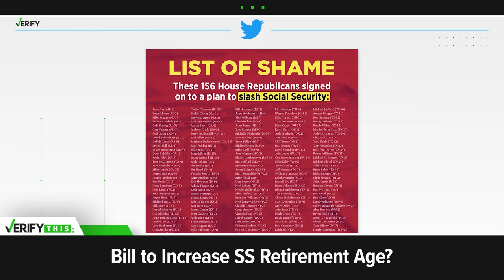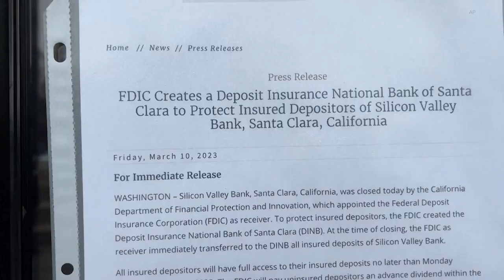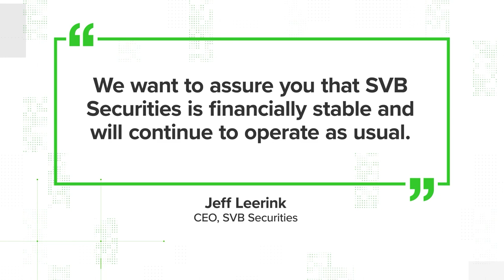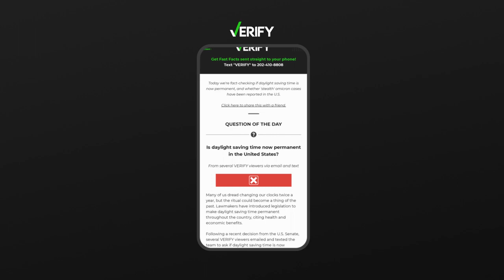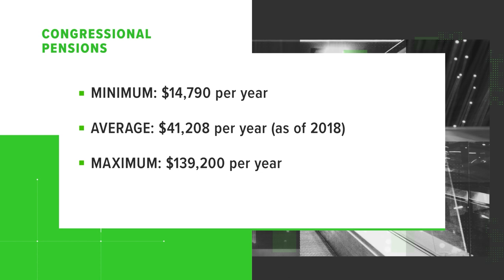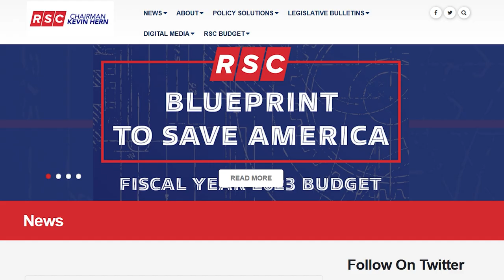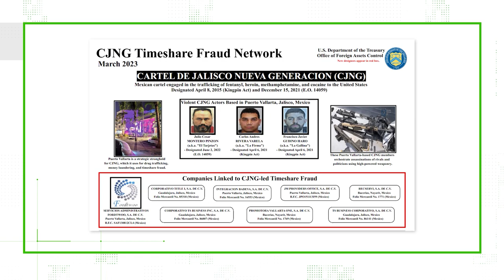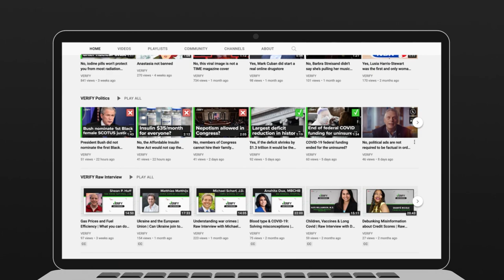Fact-checking the failure of Silicon Valley Bank | VERIFY This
This week, we look into whether a Silicon Valley Bank employee also worked at Lehman Brothers, which famously collapsed in 2008.

And speaking on SVB's collapse, will taxpayers have to cover the deposits of the bank's account holders?

Brandon Lewis answers your questions around SVB and more in this week's VERIFY This.